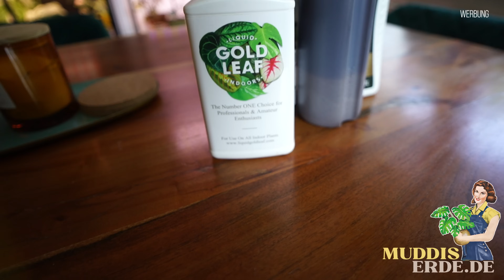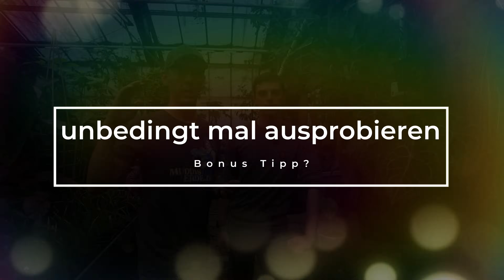Zimmerpflanze richtig umtopfen 🤔 schnell und einfach in 4 Schitten erklärt!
Wann solltest du deine Zimmerpflanze umtopfen? Im Frühjahr nach dem Winter ist eine gute Zeit! Eine Zimmerpflanze richtig umtopfen ist der erste Schritt für ein gesundes Pflanzenleben und da stellst sich die Frage nach der richtigen Erde oder mineralisches Substrat und natürlich wie dünge ich meine Pflanze richtig? Egal ob Monstera oder Anthurium - exotische Zimmerpflanzen haben alle ähnliche Anforderungen. Zimmerpflanze richtig umtopfen schnell erklärt mit Alex von @JungleLeaves und dem Pott Planter

🛒Produkte des Monats:
Heißt: Ihr bezahlt den ganz normalen Preis und ich bekomme eine Provision, ohne, dass ihr mehr zahlen müsst.  Mit dem Einkauf auf Muddis Erde unterstützt ihr diesen YouTube Kanal, da ich von den Umsätzen beteiligt werde - Danke für den Support!